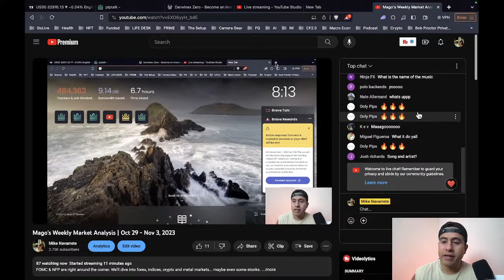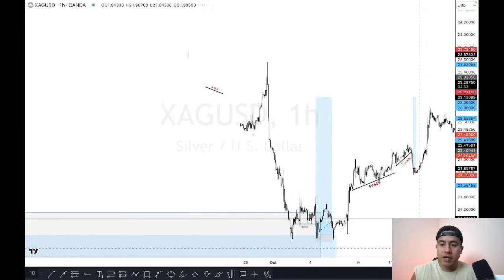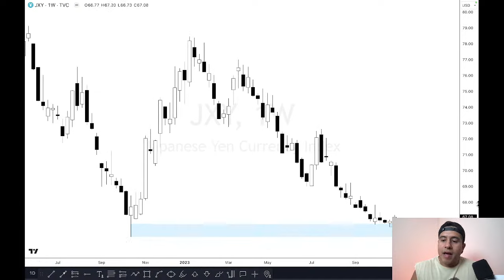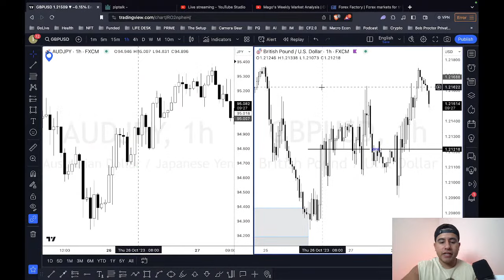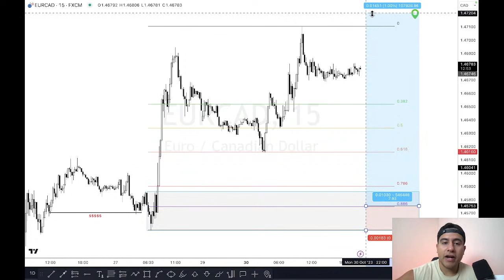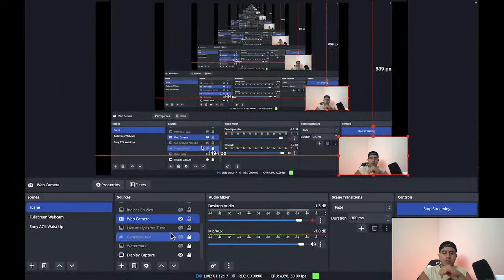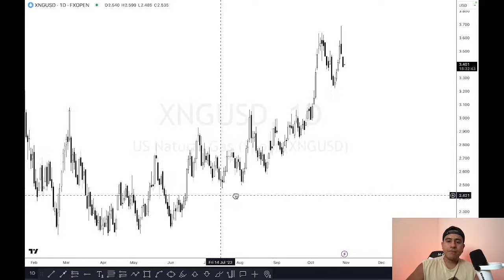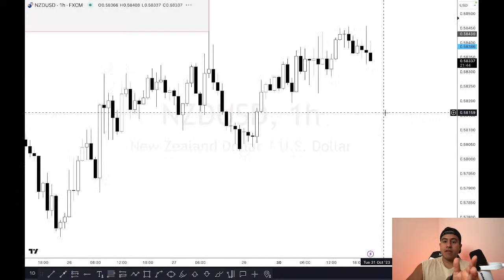Getting FOMC and NFP Ready | Oct 29 - Nov 3, 2023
FOMC & NFP is right around the corner. We'll dive into forex, indices, crypto and metal markets... maybe even some stonks.
To use my trading journal template ⤵️
To apply for mentorship (Only Waitlist Available Right Now)  ⤵️
To follow my day to day life ⤵️
For unscheduled short-form ⤵️
Finally got a broadcast channel 🔥
My Trade Setups

0:00 Intro Music
11:30 Intro Tingz
12:42 Fundamentals Overview
17:53 Metals
32:55 JPY Pairs
50:38 CAD Pairs
1:02:25 USD Pairs
1:11:35 Trading Psychology Rant
1:13:57 USD Pairs Continued
1:20:10 US OIL
1:27:30 Crypto
1:33:05 Indices Cliffhanger